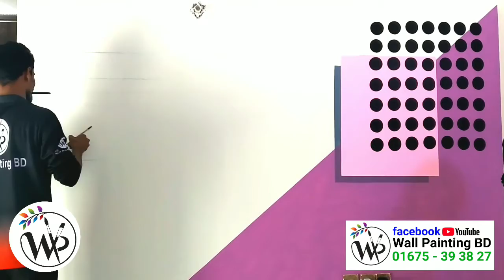Wall Painting BD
Artist
Owner
Office : Dhaka, Bangladesh
Video Edit : Shabbir Alam (YouTube Partner)